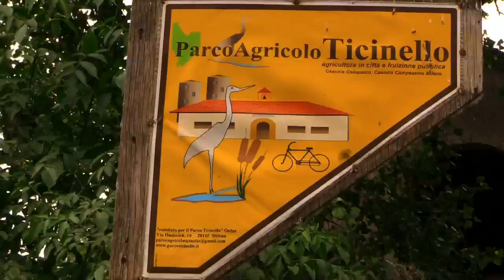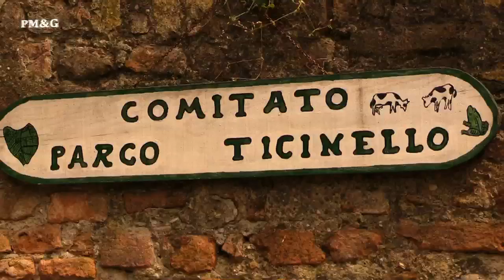Cascina Campazzo - Parco Ticinello Milano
.Il Parco Agricolo del Ticinello è un parco della città di Milano, situato a est di via dei Missaglia e della fascia urbanizzata che lo accompagna da piazzale Abbiategrasso, di fronte al quartiere milanese del Gratosoglio
Il nome gli deriva dal Cavo Ticinello che, dopo un lungo percorso tombinato, riemerge e ne attraversa a cielo aperto il territorio. Il cuore del parco è la Cascina Campazzo ] con i suoi seminativi a cereali, i prati perenni e l'allevamento con centotrenta bovine da latte.
  1) Dokashiteru-Yiourgh(ft.coblat) [myfreemp3.eu]
 2) Spinmeister_-_Fade_to_Black.

PM&G Productions